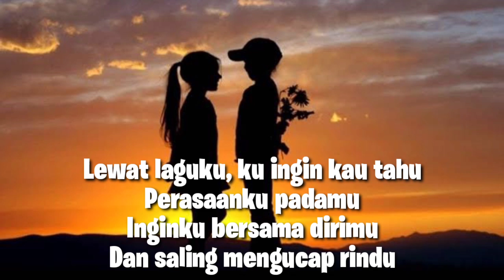17 Juli 2020